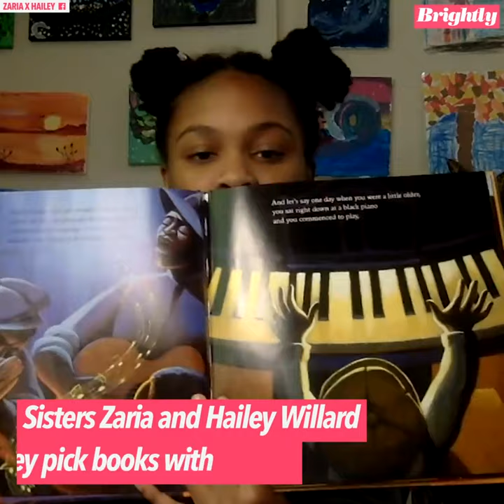Sisters read bedtime stories live on Facebook | GMA Digital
Two sisters share their love of books by reading bedtime stories to kids live on social media.